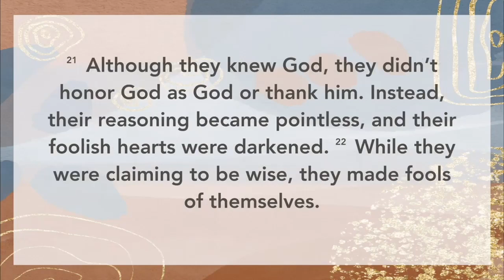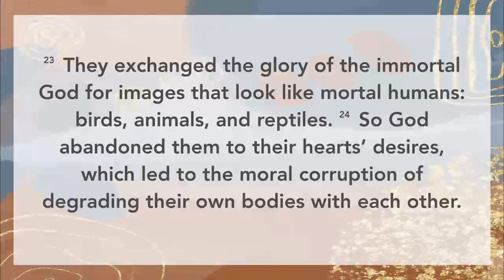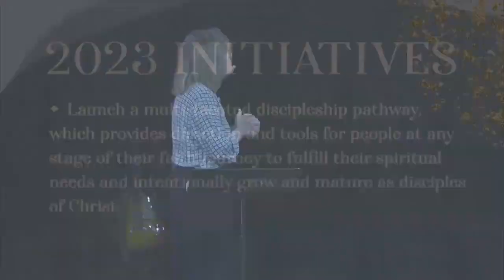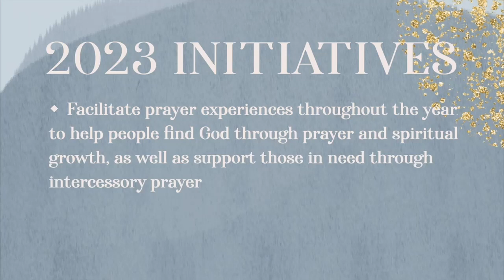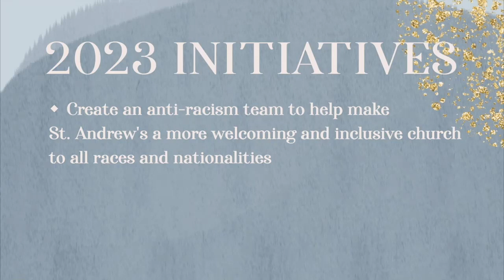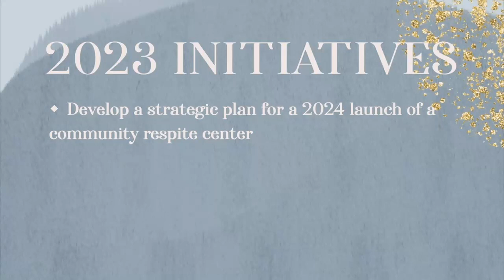Short Church: Finding God in an Overwhelming World | Week 1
This past Sunday we began a two-part series discussing our new theme for 2023, Finding God in an Overwhelming World. Our scripture was from Romans 1:18-25, which is a highly theological passage written by Paul to defend why he was bringing the truth of the gospel to Rome. This passage addresses the bigger issue of the human response to the God who created them. It helps us see why it is so hard sometimes to find God. As a people with problems and struggles, we often choose to ignore God because we believe God cannot be trusted and that we must act on our own to secure our own well-being. Ignoring God leads us to stop honoring Him and eventually we stop thanking Him. This response only makes us feel more distant from God and unable to feel His comfort. Eventually, we will stop worshiping God all together and instead worship what has been created rather than the creator. In this coming year, we have planned initiatives to help us draw closer to God both individually and corporately as a church. We believe 2023 will be a year of ministry and transformation that will help both our church and our community feel the love of Christ throughout the year. To hear more, join us for Short Church this week.

SCRIPTURE
Romans 1:18-25 CEB